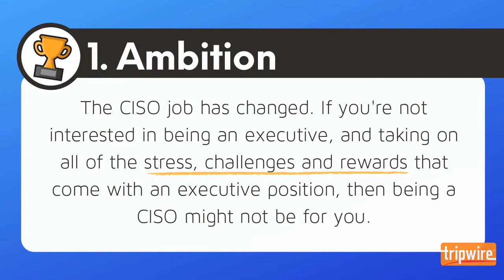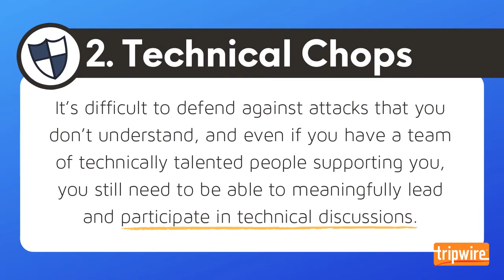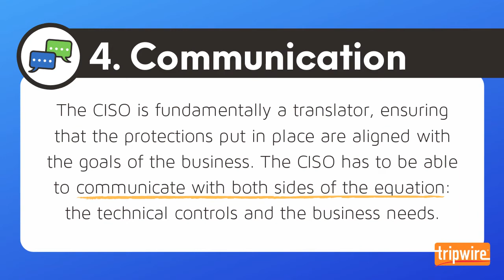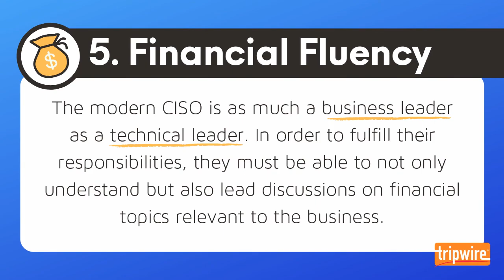5 Modern Skills for Modern CISOs ft. Tripwire's Tim Erlin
What skills does the modern CISO need to bring to the table in order to be successful? Here are the top five that Tim Erlin, Tripwire's VP of Product Management & Strategy, has gathered from his conversations with CISOs around the world.
Learn more about these skills and why they’re important in our on-demand webinar